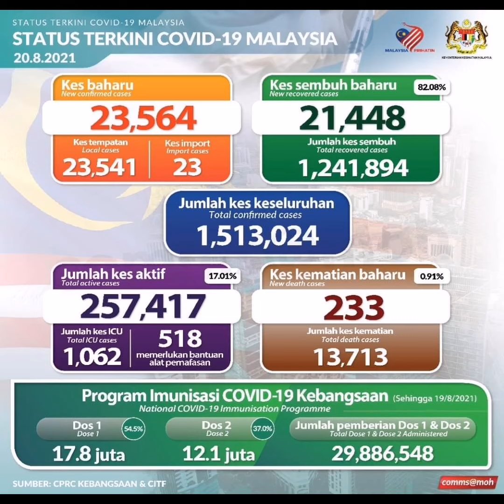Sabah 2738 kes covid-19 pada 20 Ogos 2021